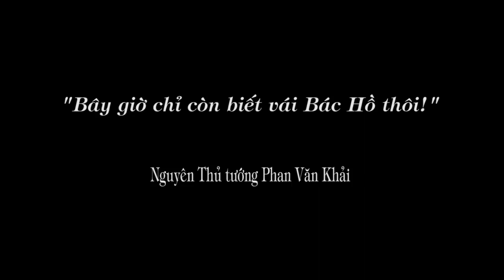1.338. "Bây giờ tôi chỉ còn biết vái Bác Hồ thôi!"